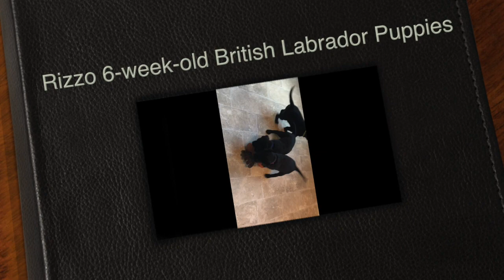Rizzo 6-week-old British Labrador Puppies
Delfleet Delilah "Rizzo"
x Minstead Delvin (a.k.a. Del)
Whelp Date: Wednesday May 9, 2018
8 Puppies: 3 Black Males, 3 Black Females, 1 Yellow Male and 1 Yellow Female